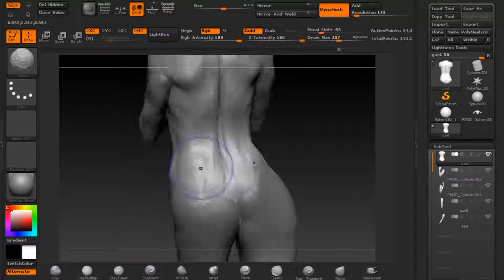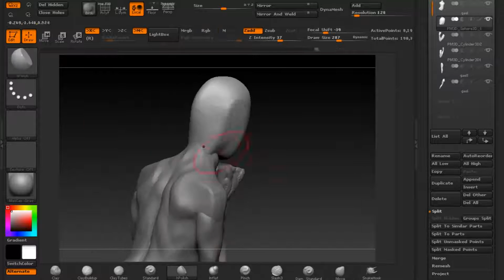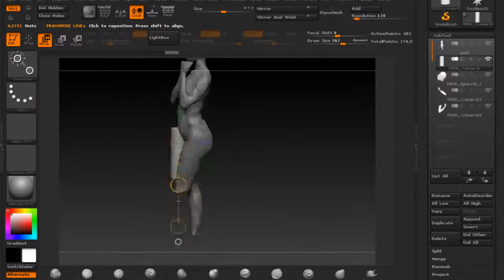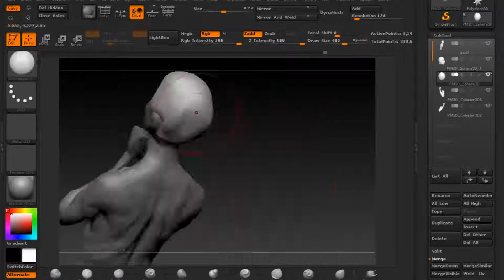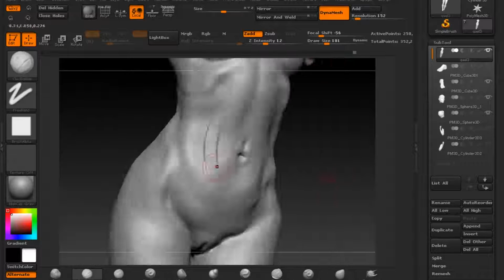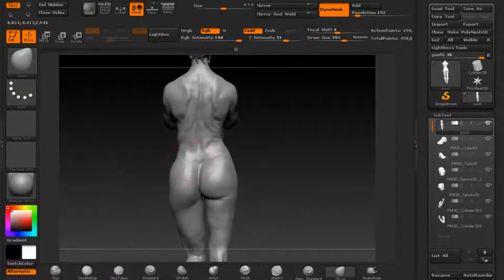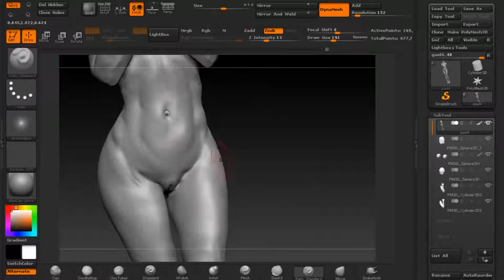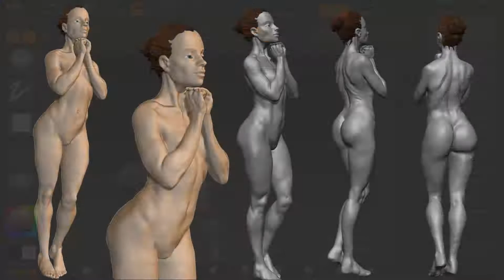zbrush sculpting from live modele #3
Deux séances de suite, même modèle et même pose, en tout 2x2h30 (en accéléré bien sûr) de Zbrush direct face au modèle (merci à elle, c'est chaud une pause debout).